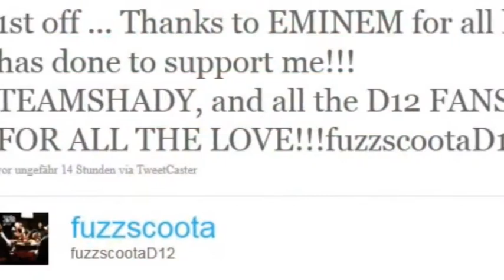Lance Single ft. Fuzz Scoota, "My Song on the Radio" Produced by Lance Single